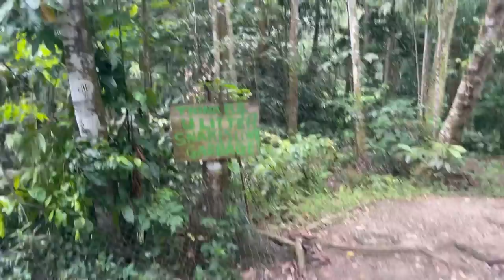Dennery waterfalls cookout (roast breadfruit & salted pork with lentils)🇱🇨 link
River cookout roast breadfruit and salted pork with lentils